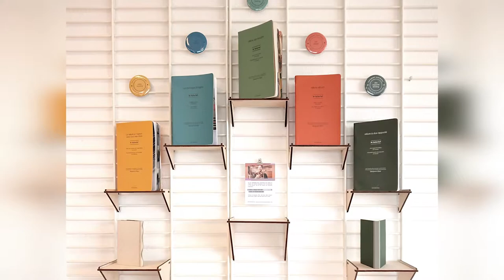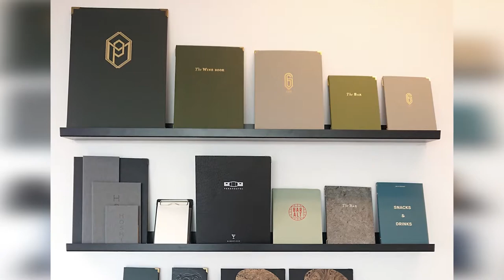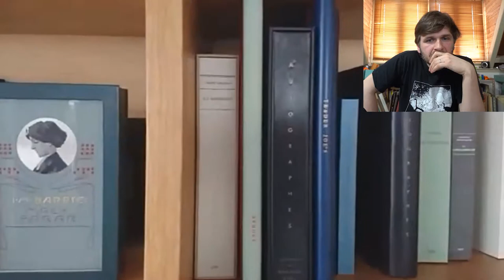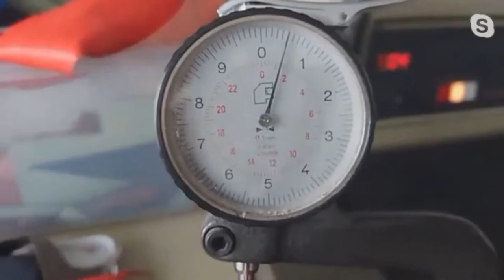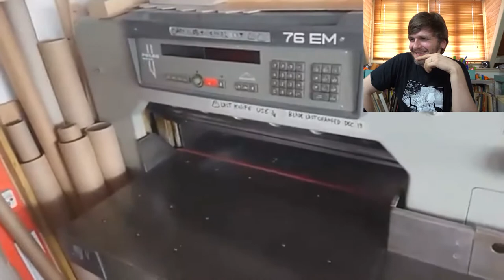iBB Podcast #1.1 - Ben Elbel / Elbel Libro. Path to Bookbinding and Workshop Tour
This is the first part of our talk with Ben Elbel from Elbel Libro bindery and Bookbinding Out of the Box project. We discuss Ben's path to becoming a bookbinder, and then he shows around his studio in Haarlem, Netherlands. Check below to find the table of contents with timestamps.

In the second part of the video, we will talk about Ben's project and will answer several questions that we received from our community.

Our next guest is Todd Davis from the Middlesex Bindery in Massachusetts, United States. You can post your questions to Todd in the comments below.
The next Instagram live stream will be dedicated to making a basic sewing frame with only the simples tools and materials. Tune in this Tuesday, 28th of April 2020!

00:35 - How to pronounce Ben Elbel's name properly
02:10 - Our first meeting in 2015
04:18 - Ben's Path to bookbinding
07:03 - Father's suggestion to study bookbinding and a year at Centro del bel libro Ascona

=== Apprenticeship ===
13:33 - Looking for an apprenticeship
14:56 - Apprenticeship in Germany at Die Buchmanufaktur
15:38 - Learning to make things fast
16:03 - Usage of PVA
18:09 - Moving to London
19:20 - German traveling apprentices
22:20 - On taking apprentices at Elbel Libro
23:48 - Starting a career in bookbinding with or without education
26:00 - On the importance of learning French binding

=== Workshop Tour ===
29:02 - Workshop tour at Elbel Libro
31:03 - Showroom / Visitor area
35:00 - Ground floor / Workroom / Storage
36:33 - Leather splitting machine in action
40:40 - Storage corner: leather, cloth, cardboard, etc.
44:34 - All the sorts of cardboard Ben has in his studio
45:50 - Superior board: Presspahn and Green Millboard by Conservation By Design (see the links below)
48:05 - Workbench
49:26 - Different heights of mine and Ben's workbenches

Links and mentions:
Ben's first teacher at the city archive in Strasbourg: Bernard Santoni
Regular teachers Ben studied from in Ascona: Edwin Heim (bookbinding), Henrik Roerig (conservation)
Guest teachers Ben had in Ascona: Hedi Kyle, Cor Aerssens
Die Buchmanufaktur, at the time in Göttingen (Germany), now in Wädenswil (Switzerland)